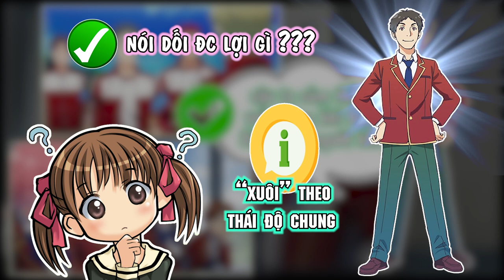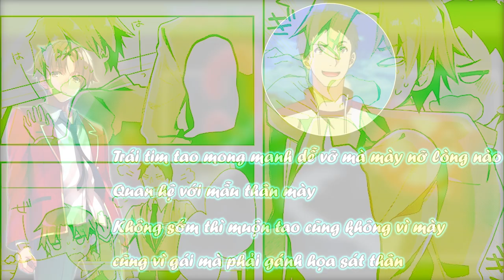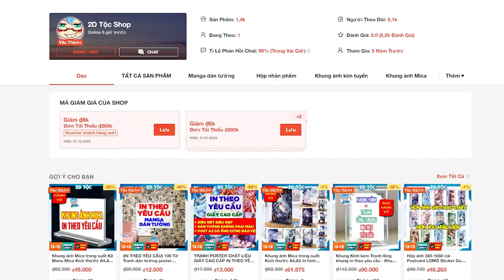Yamauchi Haruki Simp Chúa Hay Gã Khờ Anime Manga Chào Mừng Đến Lớp Học Đề Cao Thực Lực SS3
Anime2dToc
Yamauki Haruki Simp Chúa Hay Gã Khờ  Chào Mừng Đến Lớp Học Đề Cao Thực Lực Class Poll P.2
❤Shop 1 : Poster Móc Khóa Standee Khung Ảnh Mica, Khung Kính Các Loại.